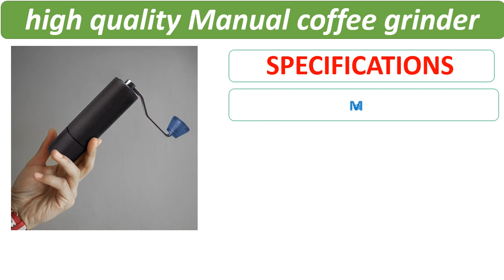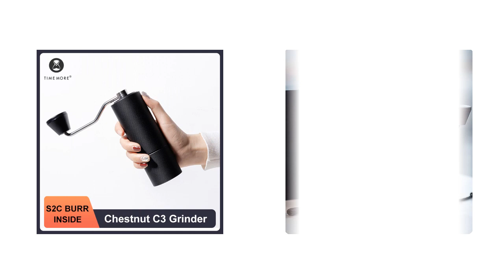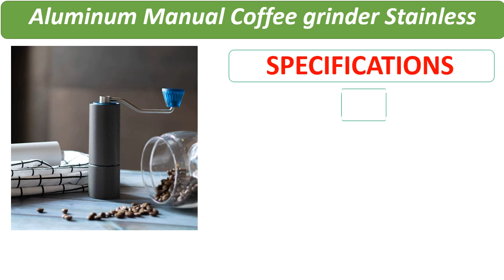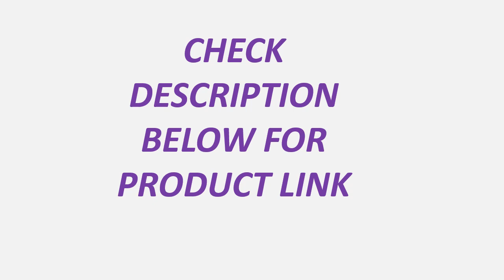Top 5 Best Coffee Grinder Review In 2023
5. Kingrinder K4 /K6 manual coffee grinder portable mill 420stainless steel 48mm stainless steel Titanium plating burr

4. TIMEMORE Chestnut C3 Manual Coffee Grinder S2C Burr Inside High Quality Portable Hand Grinder With Double Bearing Positioning

3. Kingrinder K2 / K4 / K6 Manual Coffee Grinder Portable Hand Mill 48mm SUS420 Stainless Steel

1. iCafilas Upgrade Manual Coffee Grinder Professional 420 Stainless Steel 7 Core Burrs Coffee Beans Grinder Handmade Coffee Tools